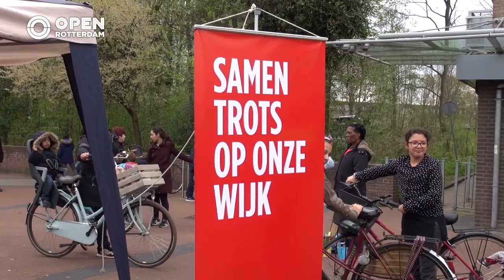010nu - Beverwaarders laten groene vingers zien op Groene Gezellige Vrijdag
Buurtbewoners van Beverwaard slaan de handen in een om het winkelcentrum van Beverwaard gezelliger en groener te maken. Tijdens Groene Gezellige Vrijdag zijn er nieuwe bakken en planten geplaatst door buurtbewoners met groene vingers. Ook kregen alle liefhebbers een gratis plantje mee voor thuis.